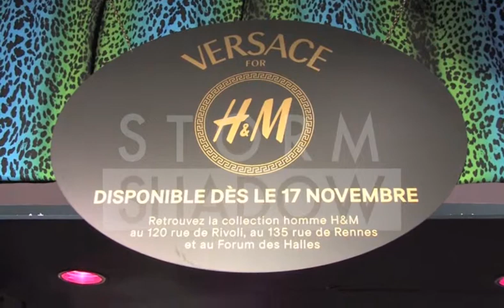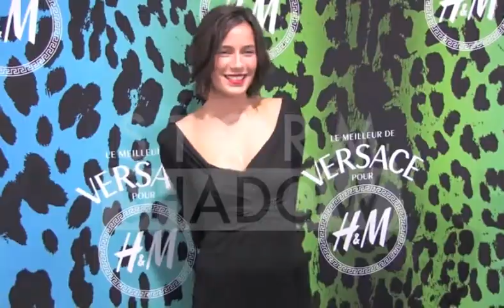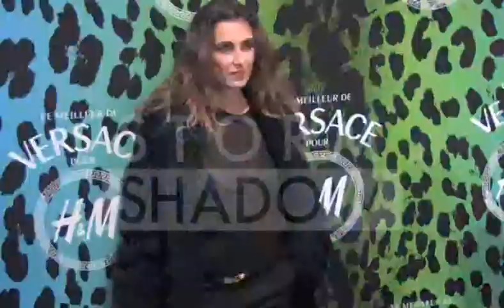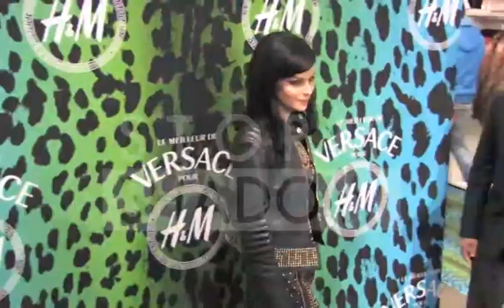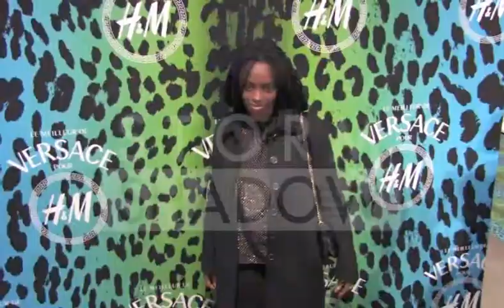H&M by Versace Opening in Paris with Zoé Felix Emma de Caunes...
it's all about style right